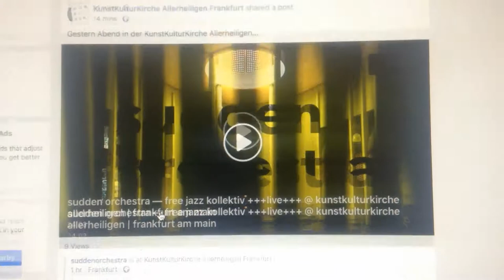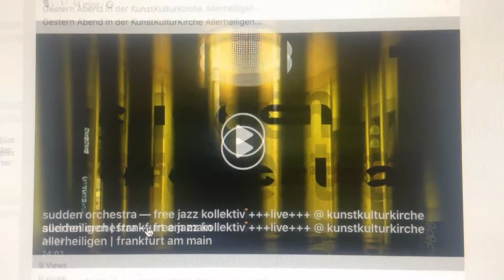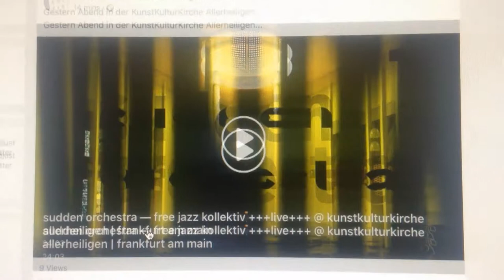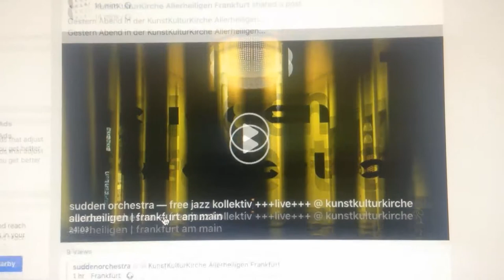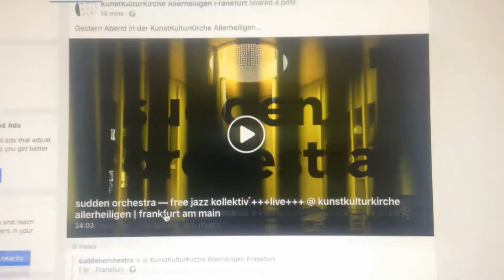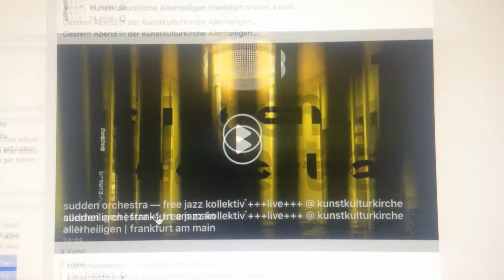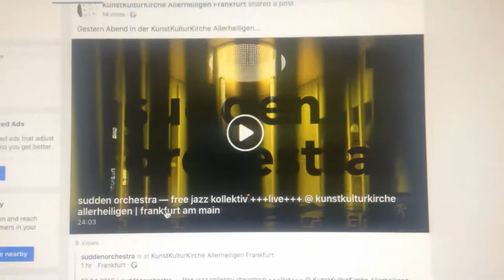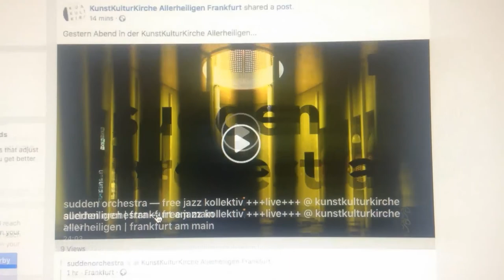02 kunstkulturkirche allerheiligen sudden orchestra april 2019 frankfurt am main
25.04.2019 | suddenorchestra — free jazz kollektiv rheinmain +++live+++ @ KunstKulturKirche Allerheiligen Frankfurt am main mit: arno koch, doris lenz, martina gebhardt, thomas seifried, zina, lutz jahnke, christopher herrmann & richard millig.